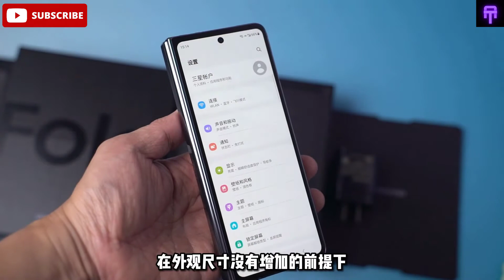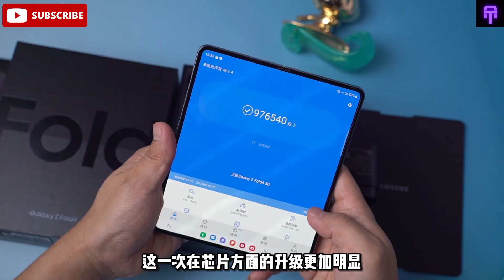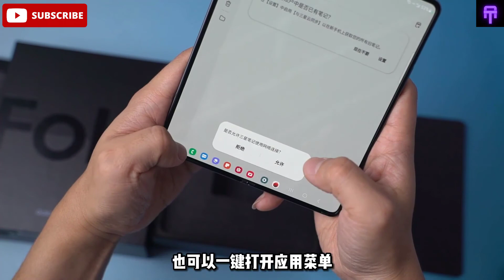Samsung Galaxy Z Fold 4 -Unboxing & Review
Samsung's folding screen products have evolved to the fourth generation. Today, the Samsung Z Fold 4 unboxing experience starts. Let's experience the Samsung Fold 4 with a comprehensive upgrade of hardware and a more complete software ecosystem. Can you impress you? wallet